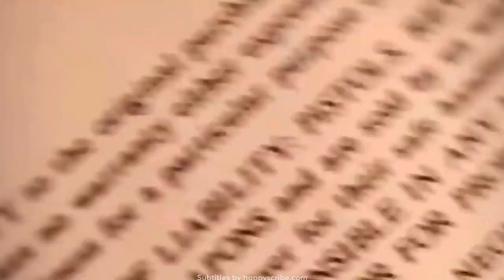SELENA & YOLANDA: The Secrets Between Them | Tráiler Oficial SUBTITULADO (HD) | Prime Video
Este serie documental mostrará la versión nunca antes contada sobre la muerte de Selena Quintanilla, narrada por la misma Yolanda Saldívar.

Selena & Yolanda: The Secrets Between Them se estrena este 13 de setiembre.